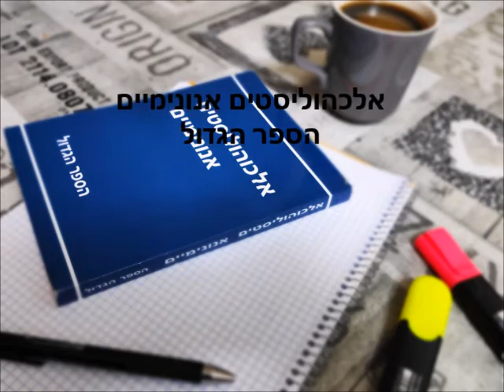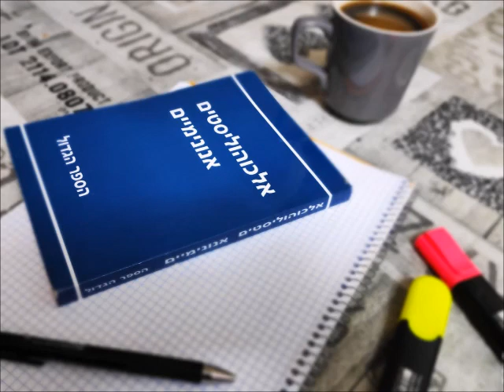הסיוט של ד"ר בוב", (סיפורים אישיים) "אלכהוליסטים אנונימיים" הספר הגדול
A.A. ספר היסוד של אחוות
ספר זה מספר כיצד החלימו מאות אלפי גברים ונשים מאלכוהוליזם.